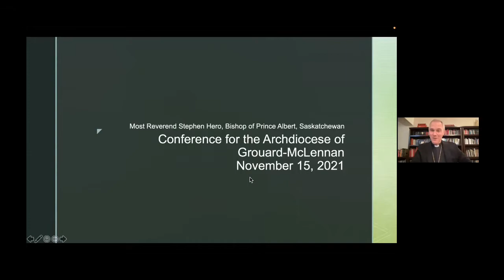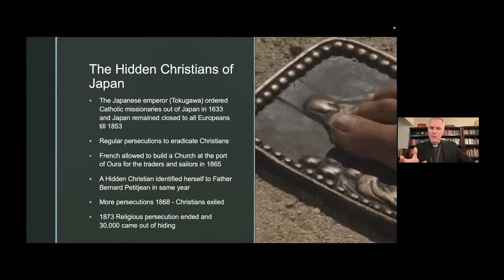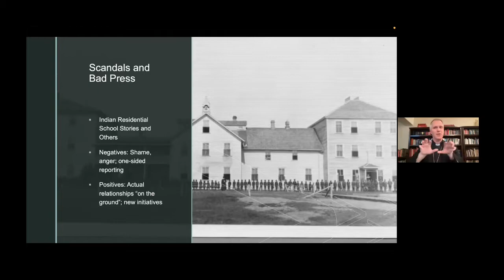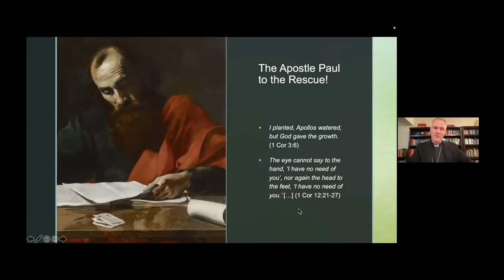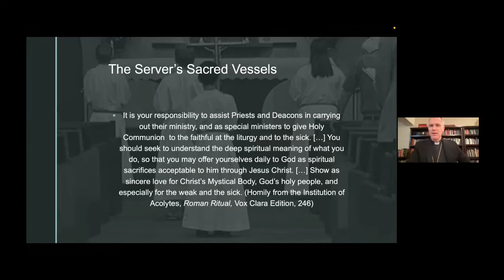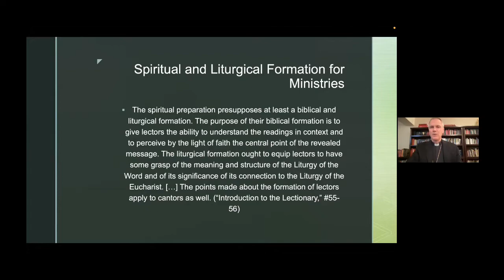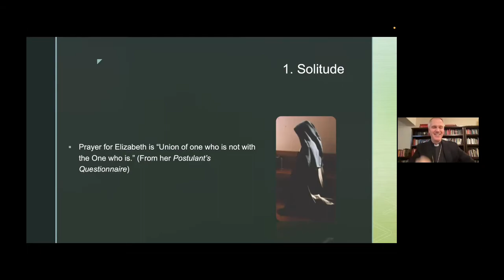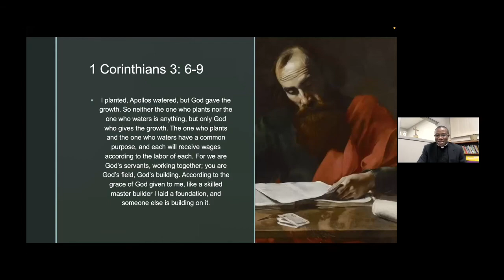Going the Distance: Ministry in a Post-Pandemic World - Talk 1: Bishop Stephen Hero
Most. Rev Stephen Hero, Bishop of the Diocese of Prince Albert, delivers a talk as part of the Archdiocese of Grouard-McLennan's Diocesan Ministry Leaders' Conference.

This was part of the Archdiocese's 2021 Pastoral Ministry Month program